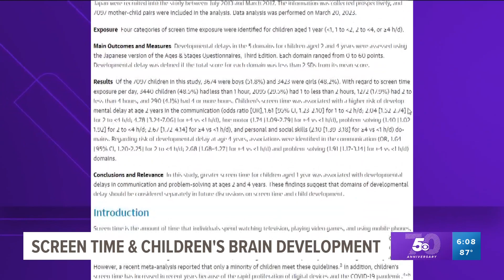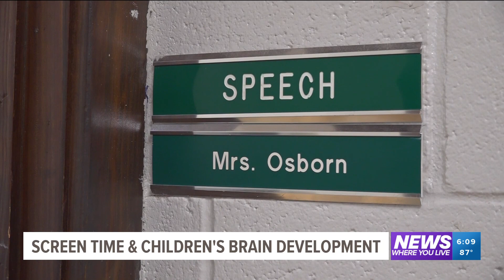Parents speak about screen time for kids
Some parents say that educational videos can set their kids far ahead of others.